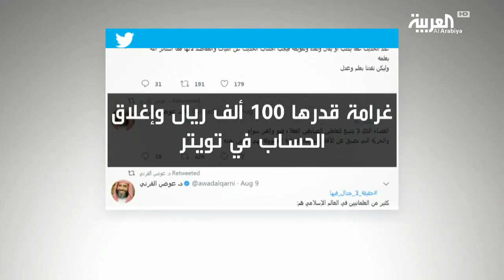النيابة السعودية تستدعي مغردين رصدت عليهم اتهامات جنائية بالإساءة للنظام العام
في السعودية، أصدرت النيابة العامة أمرا باستدعاء مجموعة من المغردين ممن رُصِدَت عليهم اتهامات جنائية بالإساءة للنظام العام من خلال مشاركات سلكت طريق التطرف..
وأكدت النيابة العامة أن من تم استدعاؤهم هم قيد توصيف الاتهام الجنائي، وستطبق بحقهم الإجراءات